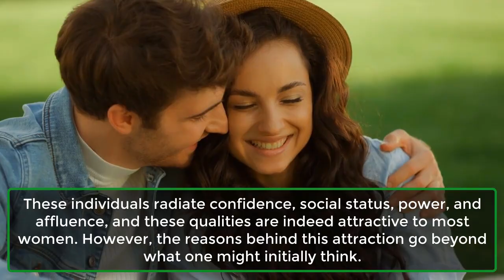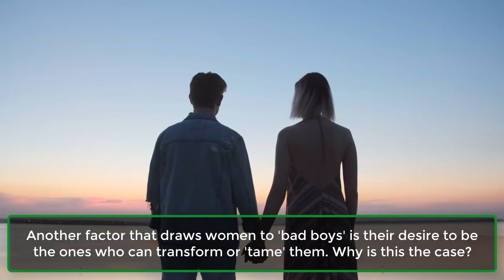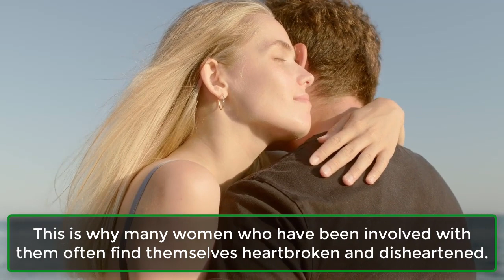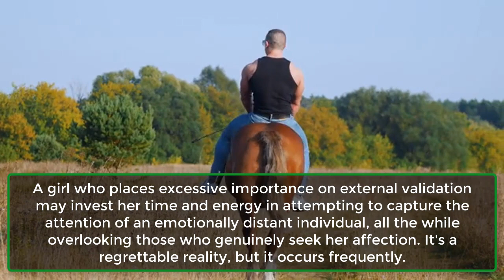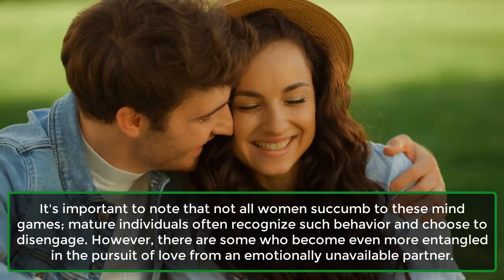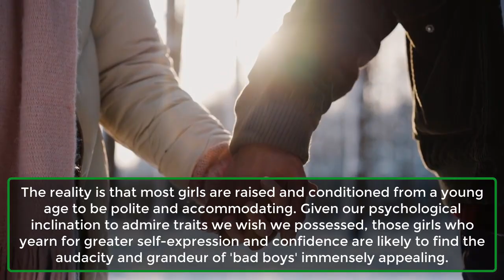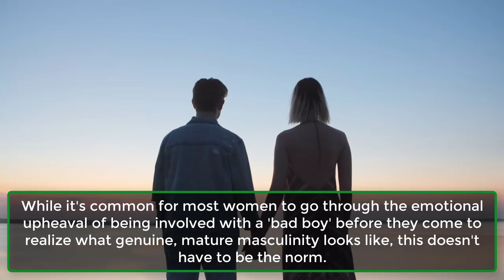Why Girls Like Bad Boys, According to Psychologists | Human Behaviour Psychology | Awesome Facts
Discover the psychological insights behind the age-old question: why do girls often find themselves drawn to 'bad boys'? In this enlightening video, we delve into the expert opinions of psychologists to unravel the intriguing reasons behind this phenomenon. From evolutionary psychology to social dynamics, we explore the factors that make 'bad boys' so appealing and why some women are particularly susceptible to their charms.
1. Status.
2. The Fantasy of Being “the Beauty to the Beast”.
3. Insecurity.
4. The Random Interval Reward System.
5. Boring And Repressed Lifestyle.
Final Words.
Many women may entertain the fantasy of entering into a committed relationship with a 'bad boy,' but in reality, this occurrence is quite rare. The idea of being the person who can transform an emotionally distant and commitment-averse individual is largely a figment of the imagination.
While it's common for most women to go through the emotional upheaval of being involved with a 'bad boy' before they come to realize what genuine, mature masculinity looks like, this doesn't have to be the norm.
You deserve to be with someone who doesn't engage in manipulative mind games, someone who wholeheartedly makes you feel cherished and loved. The truth is, you don't need the complexity of mind games and drama to add excitement to your life.